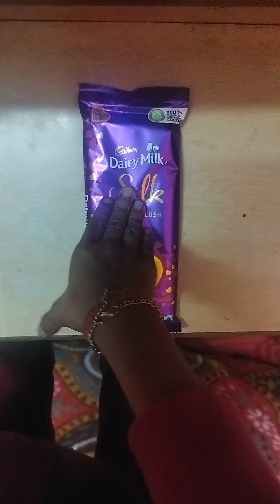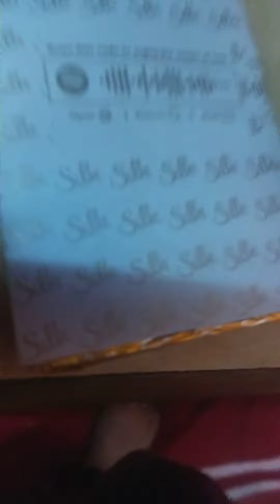16 February 2022